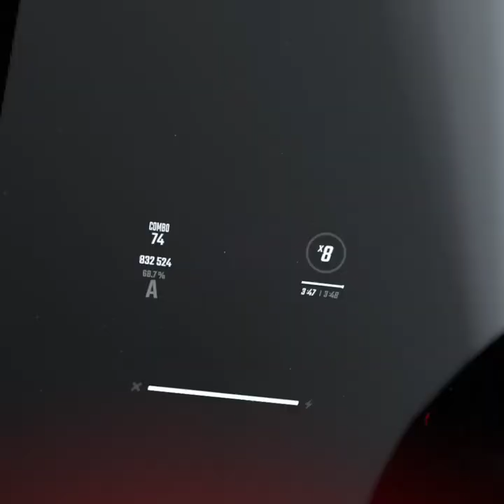(Beat Saber) Spin Eternally || Expert 832,524 A (68.7%)